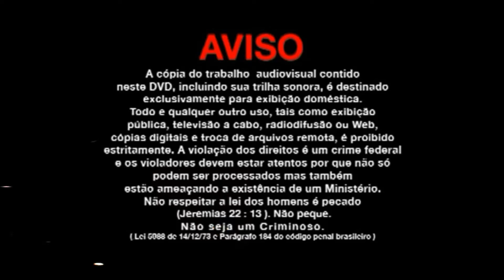Pr Joabe Fabiano - Quando tudo dá errado (HD ) CASA DO OLEIRO PRODUÇÕES 6182034317